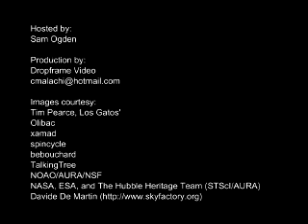Skepchick Presents: A Conversation with Dr. Neil deGrasse Tyson (Part 7)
Sam Ogden, contributing writer for the wildly popular skeptical blog, Skepchick, sits down with Dr. Neil deGrasse Tyson of the Hayden Planetarium and the NOVA scienceNOW program for a conversation about the universe, scientific literacy, and sundry other topics.